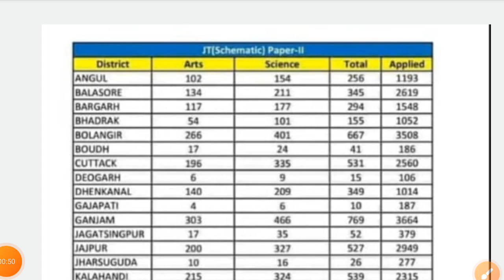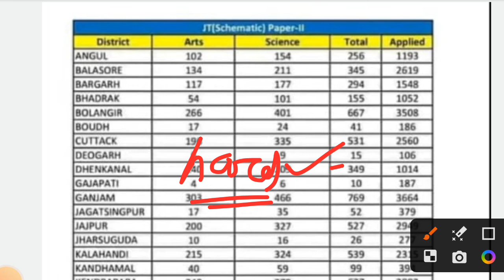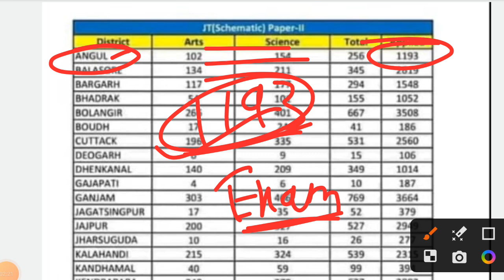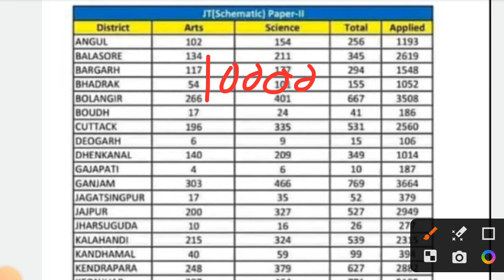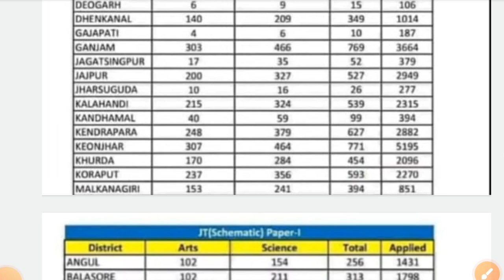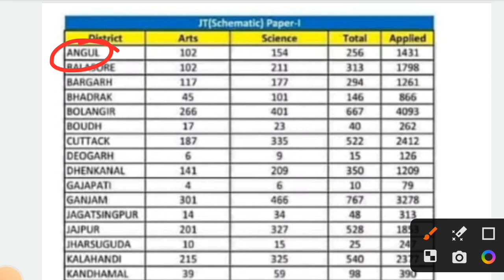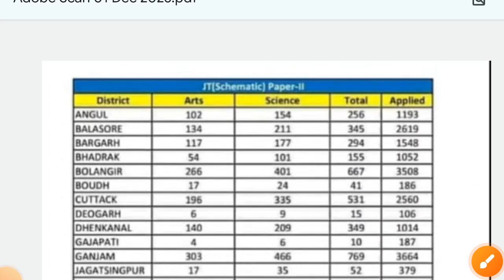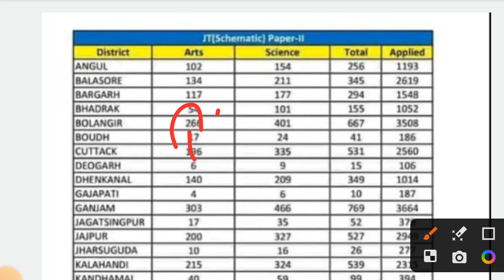JT cutoff marks 2023|jt expected cut off marks 2023|jt exam cut off 2023|junior teacher cutoff 2023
cover topics:-
JT exam cutoff marks 2023
junior teacher cutoff marks 2023
JT expected cut off marks
JT catagory wise cutoff marks
JT exam cutoff analysis 2023
JT exam cutoff
jt cut off 2023
jt expected cut off
Jt cutoff
junior teacher cut off 2023
Junior teacher cut off
Jt cut off marks 2023
Junior Teacher selection process 2023
State wise vs District wise selection 2023
JT Odisha cut off marks 2023
jt cutoff analysis
junior teacher expected cut off
Expected cut off jt
odisha junior teacher cut off
jt cut off analysis 2023
junior teacher cutoff marks analysis
jt exam normalisation list
Cut off marks for JT exam 2023
junior teacher cut off odisha
junior aided teacher cut off
junior teacher normalisation listJT normalisation
JT Normalised Score
JT paper cut off
JTS normalisation process
junior teacher normalisation process
odisha jt cut off 2023
odisha jt expected cut off 2023
junior teacher recruitment 2023 odisha cut off